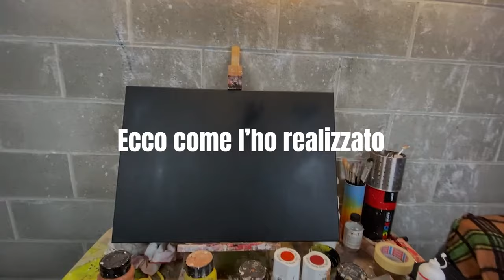COME HO REALIZZATO il mio quadro "Repressione"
"Repressione"
Rappresentazione della repressione  che la società ha nel suo io più profondo che in determinate circostanze di perdita di controllo porta a compiere azioni contro il bene del prossimo

Riprese della realizzazione del mio quadro Repressione ad eventi e aspetti della società moderna

Sul mio profilo Instagram potrai trovare le foto complete di tutti i dettagli di questa mia opera

Lascio qui i miei contatti